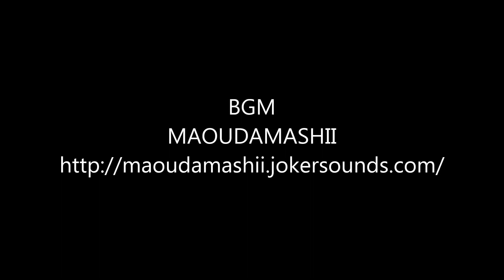【LayLax公式動画／No.8】スナイパーヴェール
【LayLax公式動画】

GARUDA
「スナイパーヴェール」
●メッシュ素材で通気性抜群！顔まで巻いてもゴーグルが曇りにくい。
●大きく広げてベールとしても、銃に巻いて簡易擬装網としてもお使いいただけます。

【カラー】
・TAN
・OD